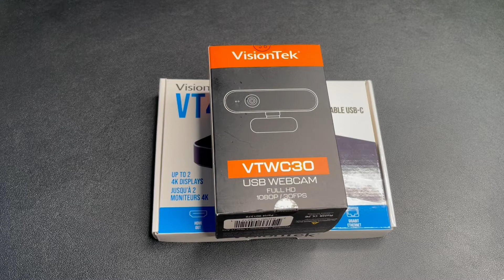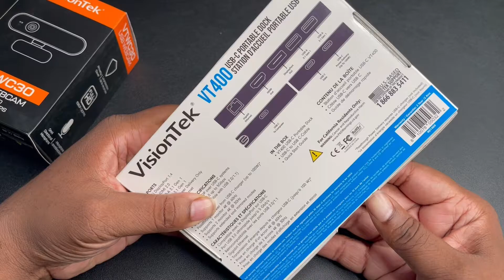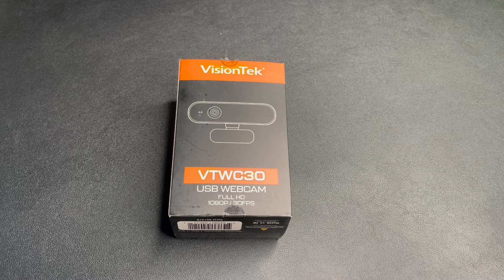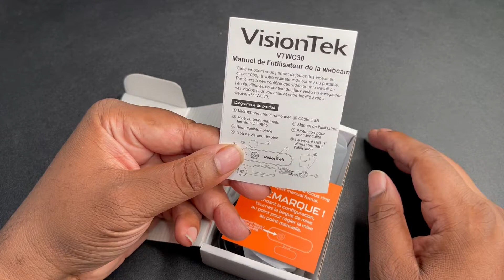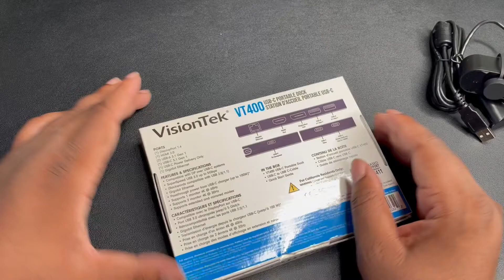Apple MacBook Pro M1 Streaming Setup | VisionTek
Unboxing VisionTek Webcam and Dock.